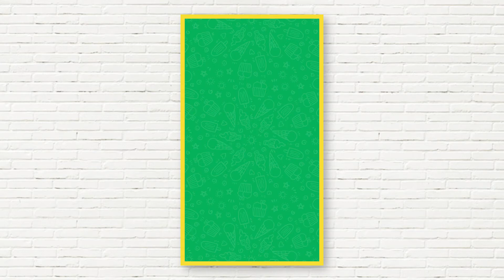Summer Sale Social Media Stories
Features:

 • 4 Animated stories
• Resolution 1080×1920 px
• Customizable Text
• The audio not included